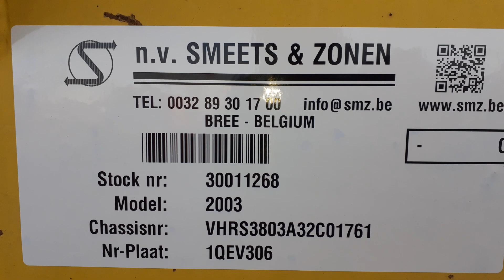smz.be Robuste Kaiser stock 30011268